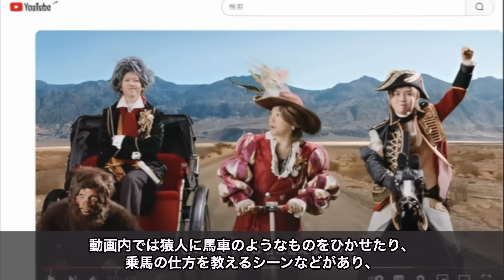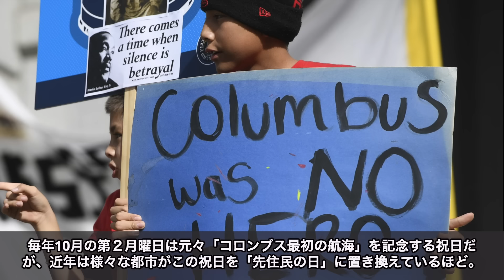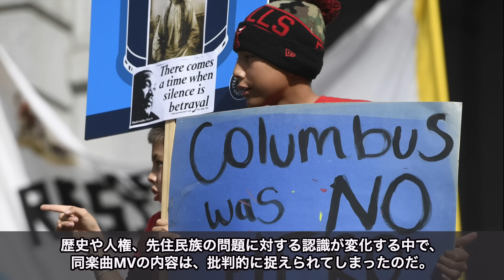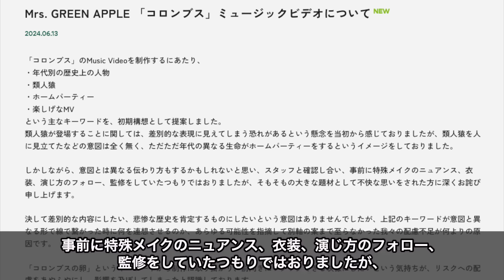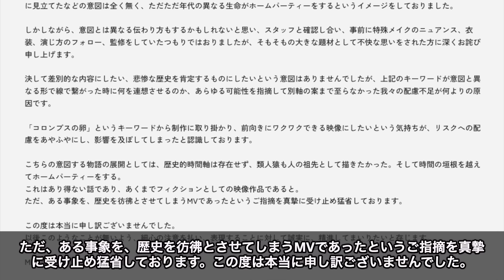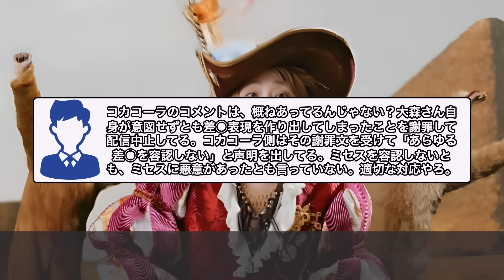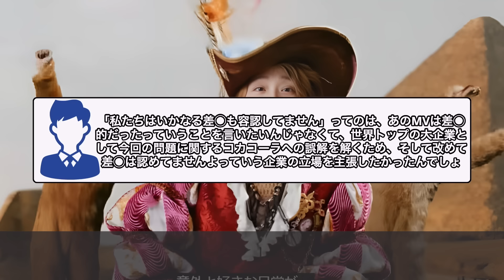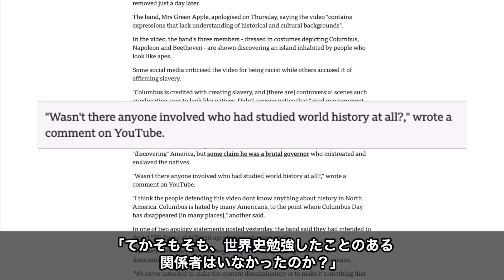【人気バンド差◯MV】奴◯制を肯定するような描写をした問題、世界規模で炎上し始めてしまう。世界的大企業とのコラボも決裂。バッサリ切り捨てられていよいよヤバい件 ミセスグリーンアップル コロンブス